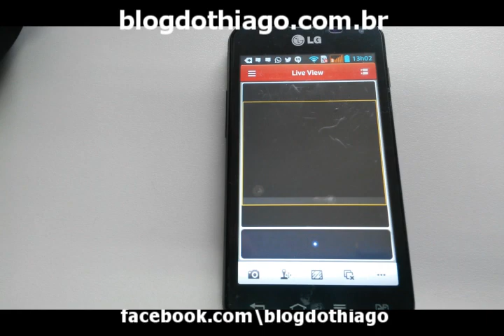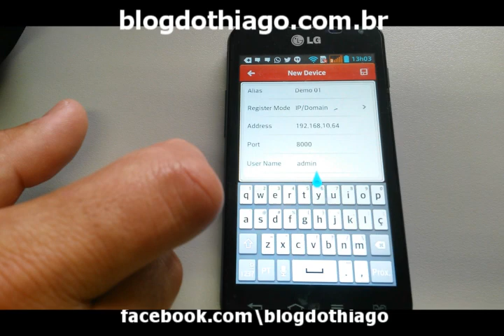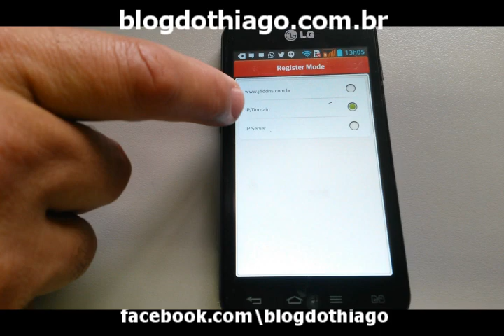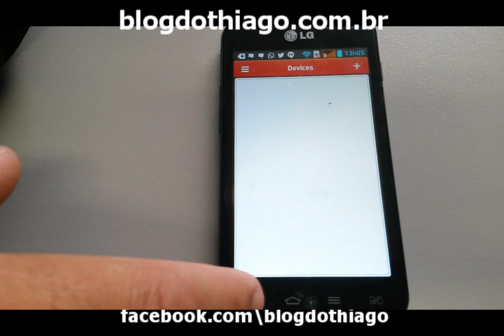WD MOB JFL - Configuração do DVR para acesso por celular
WD MOB JFL - Aprenda a configurar o seu DVR no programa WD MOB da JFL, com ele você tem acessos as câmeras pelo celular.